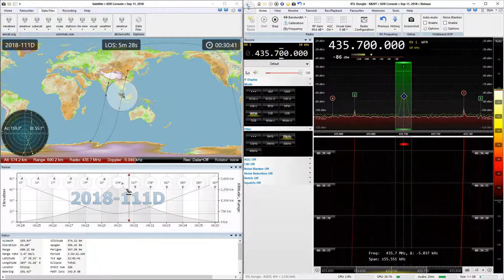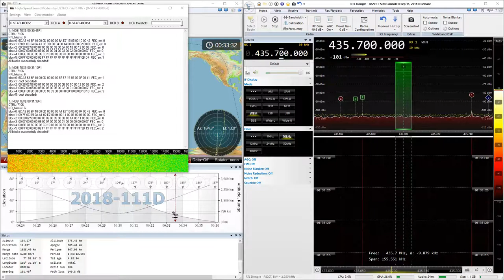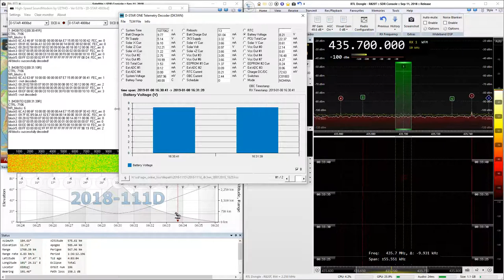2019-01-09: D-Star ONE Sparrow: GMSK4k8 (FM) @ 435.7 MHz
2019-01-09: GMSK4k8 (FM) signal from D-Star ONE Sparrow satellite at 435.7 MHz with RTL SDR